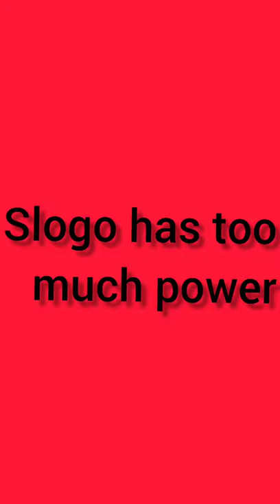Slogo is overpowered